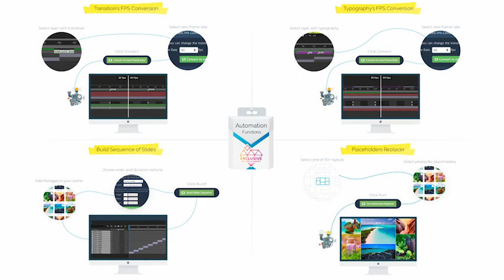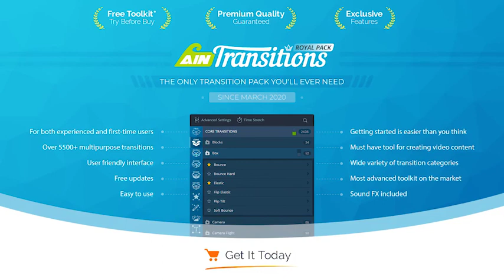AinTransitions | Ultimate Multipurpose Transitions Pack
Introducing AinTransitions, a powerful and slick extension for Adobe After Effects that makes your video projects jump to life by using slylish and fresh video transitions. These trendy video transitions were masterly designed and created to grab the viewer’s attention, allowing you, the editor to tell a compelling and epic story to keep viewers entertained.

Whether you’re a complete newbie or a seasoned professional.. we are confident you’ll find AinTransitions simple, intuitive and easy to use for all your video editing projects. It’s not just an extension with transitions, it is a fully equipped extension for working with transitions that contains bundled features and functions unique to the market.